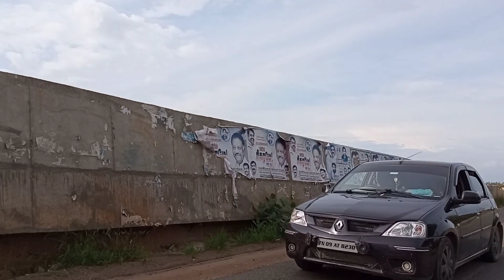PSK boys fun vlog during travel| visit to tourist place/Regina vlogs